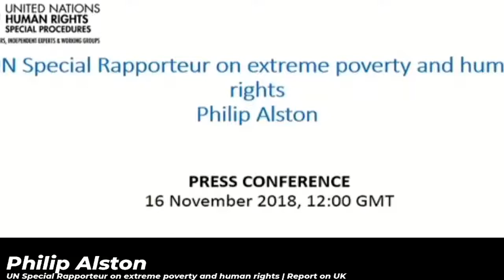Prof Philip Alston - UN Special Rapporteur On Extreme Poverty And Human Rights Report On UK